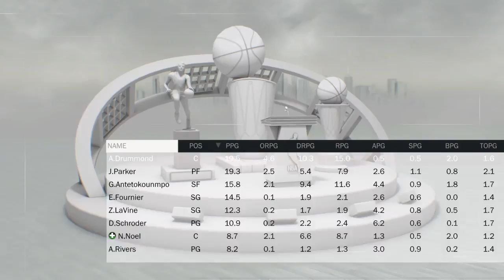NBA 2K17 MYLEAGUE REBUILD: PLAYERS UNDER 25 CHALLENGE!! YOUNG BUCKS!!!